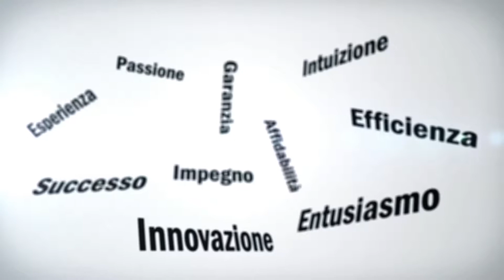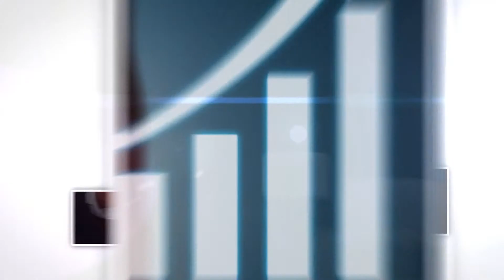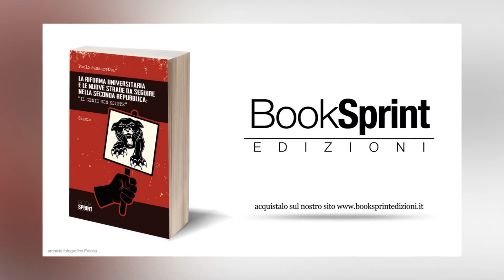La riforma universitaria e le nuove strade da seguire nella Seconda Repubblica - Paolo Passeretta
La liberalizzazione della conoscenza universitaria e il suo libero accesso a tutti è il tema principale di questo saggio. La regolare diffusione della cultura ha enormi benefici sul buon andamento della nostra società, ha effetti positivi sul senso civico dei cittadini e mantiene integra l’onestà dei nostri futuri dirigenti e politici. Ma per ottenere questi effetti benefici l’istruzione universitaria deve avvenire senza ingiustizie.  La parte finale dell’opera si concentra sull’importanza dei prezzi e del costo-vita. Il vero benessere sociale non dipende dall’aumento dei salari, ma dalla diminuzione dei prezzi dei beni fondamentali. La riforma universitaria, se tradotta in realtà, ha anche come effetto positivo quello di abbassare i prezzi delle parcelle dei professionisti.  Qualche considerazione viene fatta su alcuni argomenti importanti come quello dei “servizi segreti”, della “pena capitale” e del “reddito di cittadinanza”, inoltre l’autore propone un suo progetto di riforma universitaria.